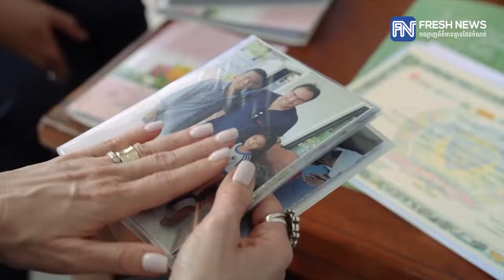Exclusive Interview with Israeli Non-resident Ambassador to Cambodia on Cambodia-Israel Cooperation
Phnom Penh (FN), Jan. 25 – Orna Sagiv, Israeli Ambassador to Thailand and non-resident Ambassador to Cambodia, gave an exclusive interview with Fresh News Media on the Cambodia-Israel cooperation, on Tuesday (Jan. 23) at Hyatt Regency Phnom Penh.

Ambassador Orna Sagiv paid a visit to Cambodia from 23-25 January 2024.